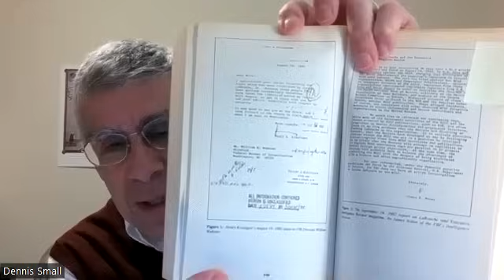Informe semanal: Kissinger, LaRouche y la guerra en Gaza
1 de diciembre de 2023;
con Dennis Small;

Gaza, Israel, Netanyahu, Blinken, Putin, Plan Oasis, Paz de Westfalia, Henry Kissinger, Hobbes, Operación Juárez